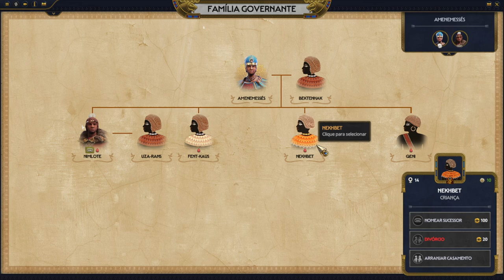Total War: PHARAOH DYNASTIES - Amenemessés | VIREI IDOSO !! - Gameplay PT-BR Parte 09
Nesta gameplay/passo a passo de Total War : Pharaoh , Damos inicio a Nossa Jornada com Amenemessés ,O Dourado.